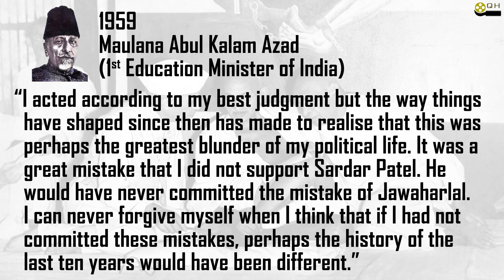कैसे हुआ था हमारे 1st Prime Minister का Selection? Patel - Gandhi - Nehru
Kahani bharat k pehle pradhan mantri k chayan ki.
कहानी भारत क पहले प्रधान मंत्री के चयन की.
Story of how India's 1st Prime Minister was selected.

सरदार पटेल
नेहरू
जवाहर लाल नेहरू
पटेल
नेहरू और पटेल
सरदार वल्लभभाई पटेल
नेहरू बनाम पटेल
sardar patel बनाम नेहरू
सरदार पटेल और नेहरू
नेहरू पटेल
पटेल और नेहरू
नेहरू पटेल प्रतिद्वंद्विता
सरदार पटेल की मूर्ति
नेहरू बनाम पटेल
जवाहर लाल नेहरू
नेहरू और पटेल पर खिलने वाले
nejru patel दोस्ती
सरदार वल्लभभाई पटेल नेहरू
एक जीवन
जवाहरलाल नेहरू और सरदार पटेल
सरदार वल्लभभाई पटेल या पंडित नेहरू
पंडित जवाहरलाल नेहरू
कश्मीर पर सरदार पटेल
पंडित नेहरू
sardar patel
Nehru
jawaharlal Nehru
patel
nehru and patel
sardar vallabhbhai patel
nehru vs patel
sardar patel vs Nehru
sardar patel and Nehru
nehru patel
patel and Nehru
nehru patel rivalry
sardar patel statue
nehru versus patel
jawahar lal Nehru
bloppers on nehru and patel
nejru patel friendship
sardar vallabhbhai patel Nehru
patel a life
jawaharlal nehru and sardar patel
sardar vallabhbhai patel or pandit Nehru
pandit jawaharlal Nehru
sardar patel on Kashmir
pandit Nehru
sardar vallabhbhai patel
sardar patel
vallabhbhai patel
vallabhbhai patel (politician)
sardar vallabhbhai patel Jayanti
sardar vallabhbhai patel statue
sardar vallabhbhai patel biography
sardar patel statue
sardar vallabh bhai patel
sardar Vallabhbhai
vallabhai patel
Vallabhbhai
sardar vallabhbhai patel age
sardar vallabhbhai patel bio
sardar vallabhbhai patel wiki
sardar vallabhbhai patel wife
vallabhbhai jhaverbhai patel
vallabhbhai patel (activist)
sardar vallabhbhai patel movie

prime minister of india (government office or title)
prime minister of india
prime minister
list of indian prime ministers
prime ministers of india
india
list of prime ministers of india
indian prime ministers
indian prime minister
history of prime ministers in india
list of prime ministers of india (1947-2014)
prime ministers
who is first prime minister of india
prime ministers latest news
next prime minister of india
about prime minister of india
all prime minister of india

pt. jawaharlal Nehru

indian national congress history
indian national congress
congress
history of congress party
congress history
history
history of the indian national congress
congress party
modern history
history of indian national congress
indian history
indian history congress
indian history congress rstv
congress leaders
history of india
congress party fall down
india congress history
congress history tamil
congress history india
modern history of india
congress party history
history of inc
gandhi
mahatma gandhi
gandhi jayanti
gandhi speech
rupinder Gandhi
gandhi biography
mahatma gandhi bio
biography of Gandhi
gandhi ji
gandhi bio
erb Gandhi
gandhi erb
gandhi rap
gandhien
mahatma gandhi biography
gandhi mani
gandhi clip
gandhi food
mohandas karamchand Gandhi
gandhi money
gandhi part 3
gandhi part 4
gandhi on god
gandhi movie
rahul Gandhi
mahatma gandhi (politician)
gandhi racism
tiểu sử Gandhi
vida de Gandhi
who was Gandhi
life of Gandhi
gandi
gandhi trailer
gandhi 150 años